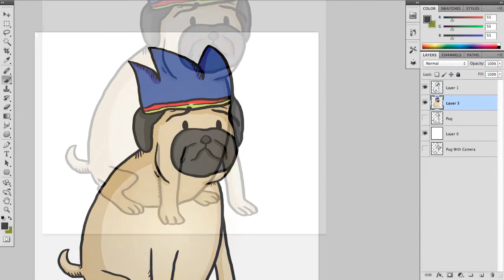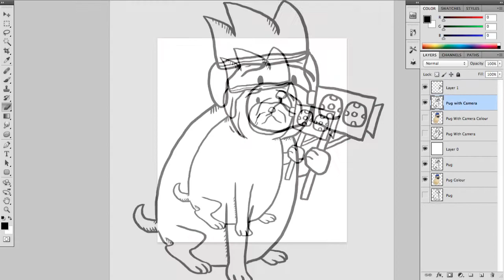Minecraft Speedart - Vareide's Pug | By Ioana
This Awesome speedart was created by the youtuber "Ioana" and shows the creation of a Pug breed of dog wearing Vareide's hat and holding a camera.
It is therefore known as "Vareide's Pug".